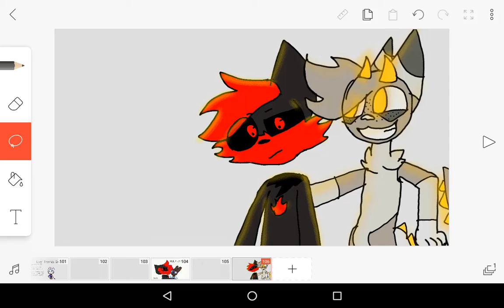Now it's edited